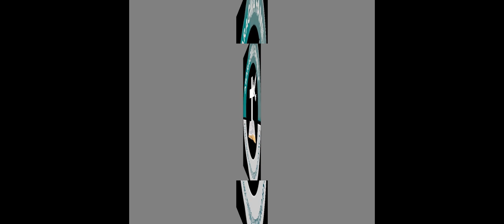YESU NTAGASUZUGURWE DUHARI@ MUMAGANA MENSHI Y'ABANYABYAHA yantoranije ngo mbe INSHUTI YE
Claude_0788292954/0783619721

@ABARAGWA FAMILY TV

Yesu ashimwe!Iyi ni ABARAGWA FAMILY TV(Ishakiro ry'ubutumwa bwiza),uru rubuga runyuzwaho ubutumwa bwiza bwa yesu kristo,binyuze mu buryo butandukanye.Muramutse mushaka kugira inama mutugira habaye hari igitekerezo mwifuza kudusangiza mwaduhamagara cg se mukatwandikira kuri Whatsapp numero ,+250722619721,E-mail

Uramutse ushatse kudutera inkunga kugira ngo ivugabutumwa dukora rirusheho kugenda neza wakoresha

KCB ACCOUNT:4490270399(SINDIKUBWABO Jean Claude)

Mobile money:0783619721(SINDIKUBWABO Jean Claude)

Murakoze!